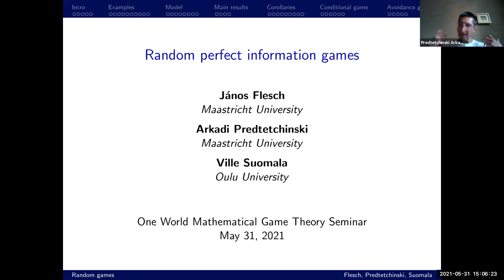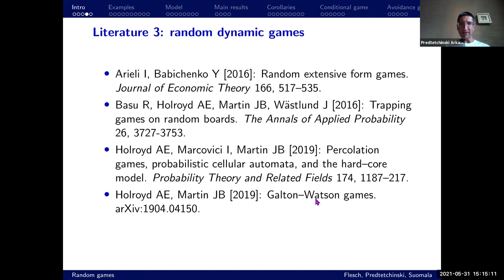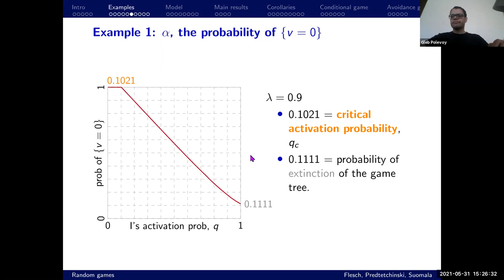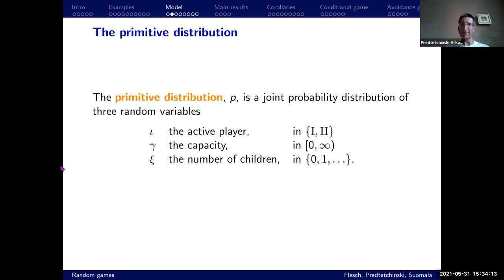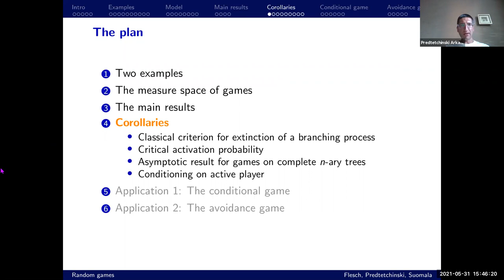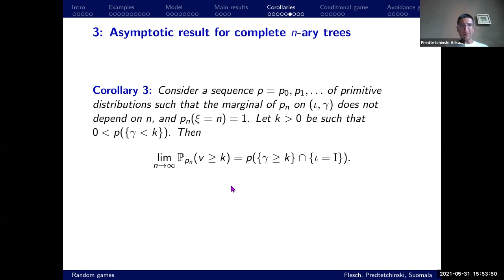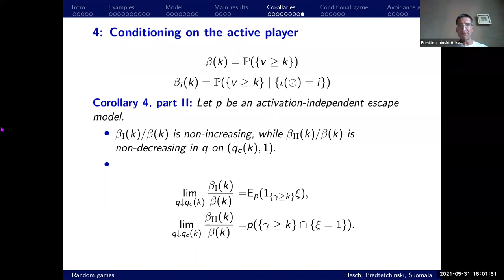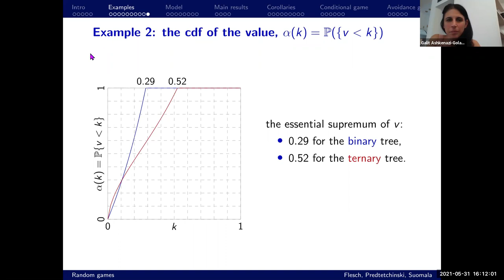Arkadi Predtetchinski's talk on: Random Perfect Information Games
at the One World Mathematical Game Theory Seminar